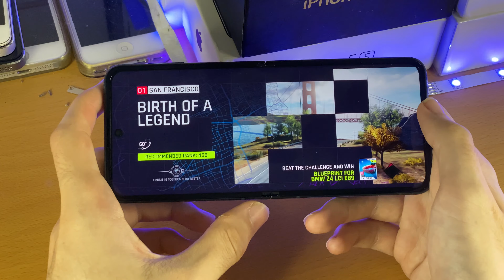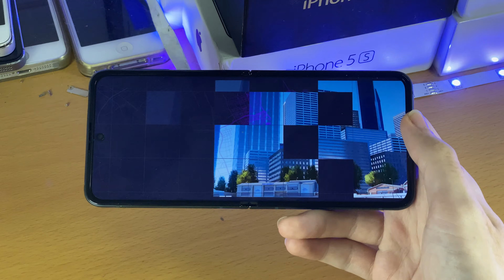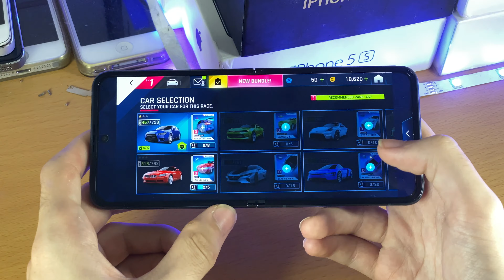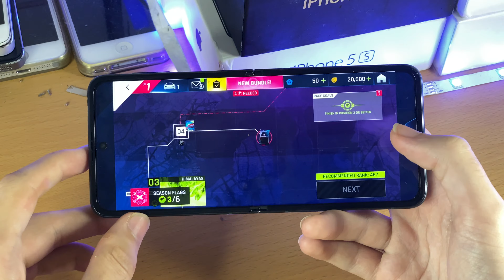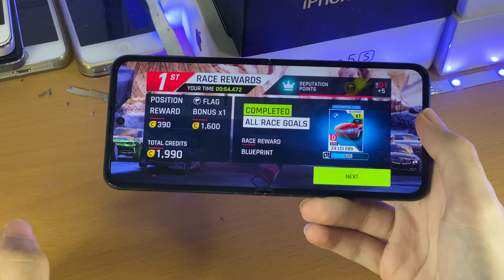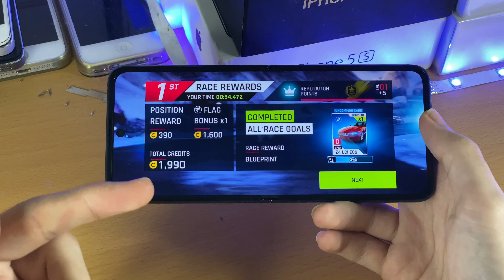Galaxy Z Flip 3 Asphalt 9: Legends Gameplay! [Samsung Galaxy Z Flip 3 Gaming Test]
Z Flip 3 Asphalt 9 Gameplay | Samsung Galaxy Z Flip 3 Asphalt 9: Legends Gaming Test! Do you own the Samsung Galaxy Z Flip 3 series, and want to see a Galaxy Flip 3 Gaming Test done on Asphalt 9? If so, this video is for you! This video is Samsung Galaxy Z Flip 3 Asphalt 9 Android Gameplay & FPS Test, nothing else! My entire channel is based on Gaming Tests done on many devices, so if you want to see Gameplay & Gaming Tests done on your favourite device, make sure to subscribe with the bell icon enabled!

0:00 Intro
0:28 Gameplay
7:52 Final Thoughts